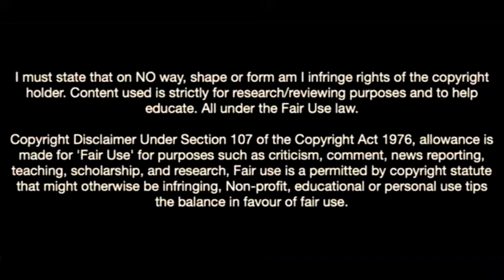Gustavo Maia Is On Fire In Fc Barcelona